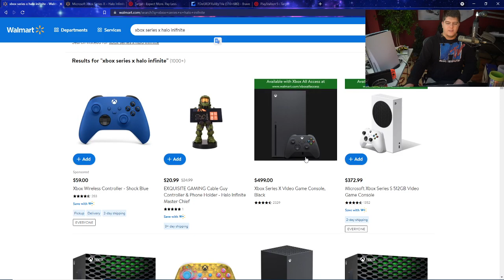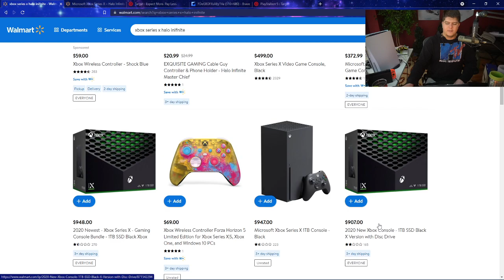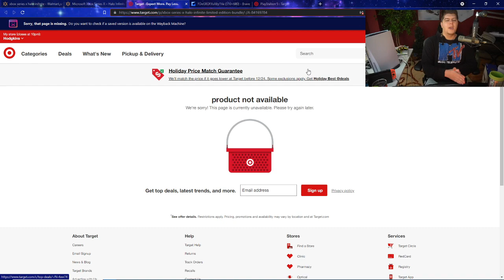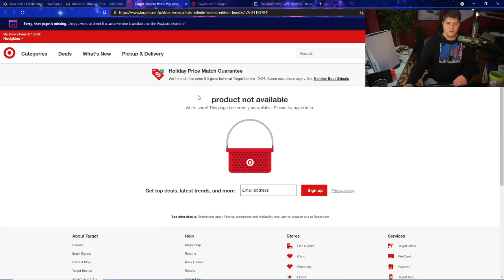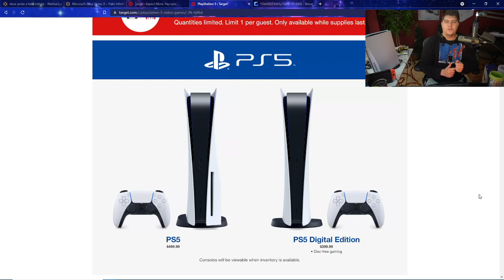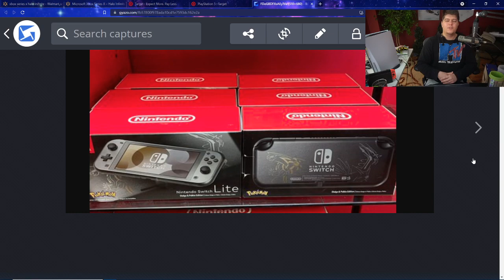BIG TARGET AND WALMART PS5 / XBOX SERIES X HALO INFINTE ARRIVALS AND CHANGES FOR THE RESTOCKS COMING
0:00 Intro
1:15 QUICK WALMART XBOX SERIES X HALO INFINTE UPDATE
3:00 TARGET PS5 AND XBOX SERIES X HALO INFINITE NEWS / CHANGES / STOCKS
8:15 QUICK WALK IN NEWS/UPDATES

Walmart: PS5 | PS5 Digital Edition (get stock notifications)
GameStop: PS5 | PS5 Digital Edition
Target: PS5 | PS5 Digital Edition
Sony: PS5 | PS5 Digital Edition
Newegg: PS5 | PS5 Digital Edition (auto notify available)